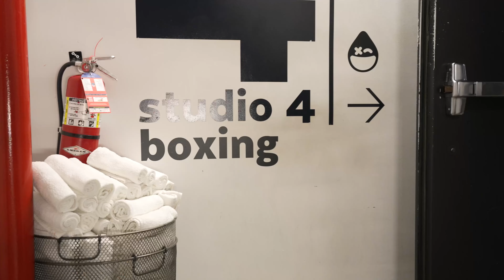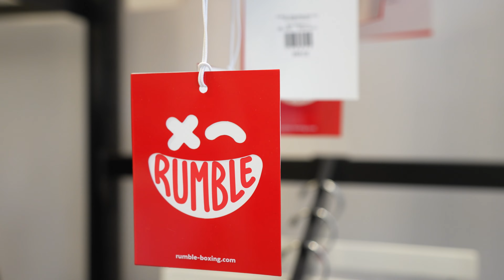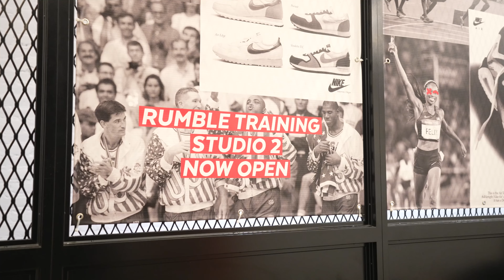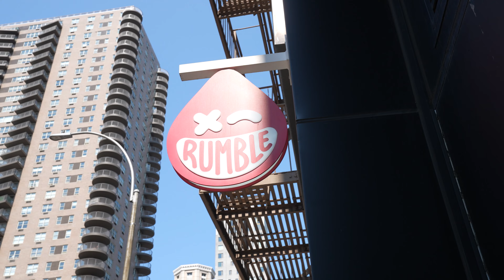Rumble Boxing 🥊 is a workout designed for all Fitness Levels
Rumble Boxing is a boxing workout designed for all fitness levels. If you've ever wanted to start working out but were intimated by gyms and the big buff guys working out there, this class may be for you.

Nick interviews Noah, the Head Instructor at Rumble Boxing on the Upper East Side!